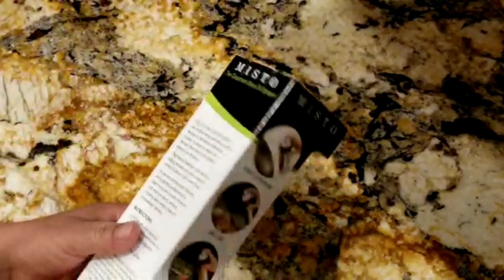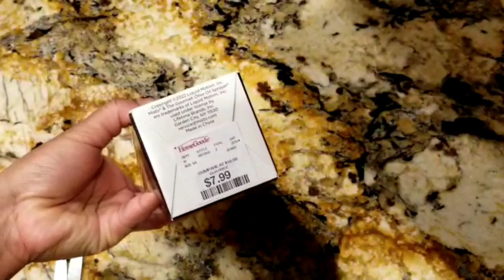Important kitchen things || Chowmein noodles 🍜 recipe || Red Lentil noodles recipe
2#noodles,

Ingredients List:  noodles 🍝🍜 सामग्री
Noodles – 250 grams
Chopped capsicum – 1 cup
Chopped capsicum – 1/4 cup
Chopped red capsicum
Chopped yellow capsicum
Chopped onion – 2
Chopped carrot – 2 tbsp
Spring onion greens – 1/2 cup
Finely chopped ginger – 1.5 tbsp

chowmein recipe
Red lentil noodles recipe
noodles recipe
chow mein recipe
how to make chow mein
veg chowmein recipe in hindi
veg chowmein
chow mein
hakka noodles recipe
veg noodles
veg hakka noodles
चाऊमीन बनाने की विधि
vegetable noodles
veg chowmein recipe
veg chow mein
चाऊमीन रेसिपी
street style chow mein recipe
veg chow mein noodles recipe
restaurant style noodles recipe
chow mein recipe in hindi
noodles
chowmein

**Product Detail and purchase link**

1-Misto Brushed Aluminum Gourmet Olive Oil Sprayer

2-Fu Store 2pcs Stainless Steel Mesh Tea Ball 2.1 Inch Tea Strainers Tea Infuser Strainer Filters for Tea

3-GENICOOK Borosilicate Tempered Glass Food Storage Containers with Pro Grade Locking Glass Lids, Vent and Removeable Lockdown Levers, Rectangular Shape - 8 pc Set (4 Containers -4 Matching Lids)